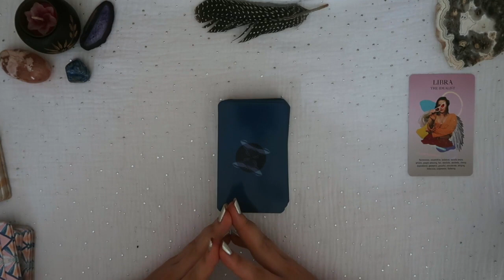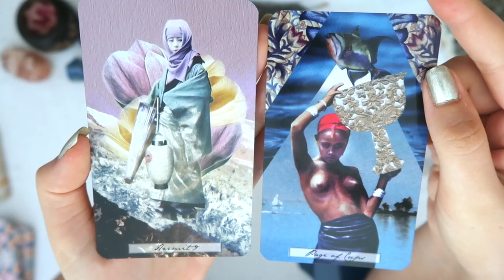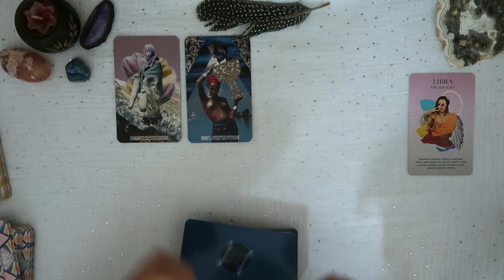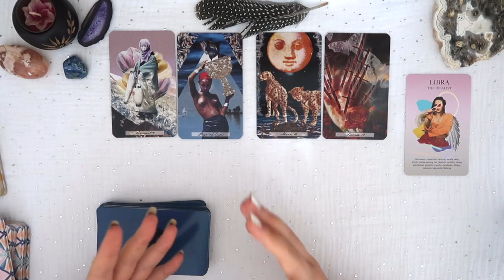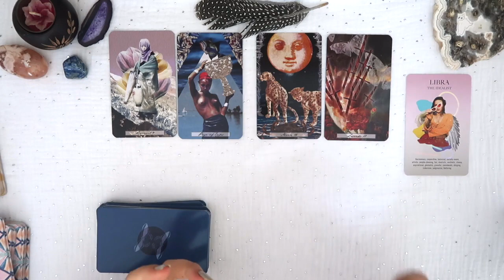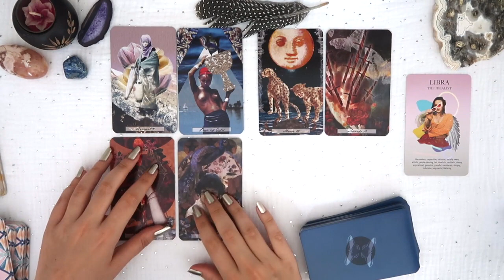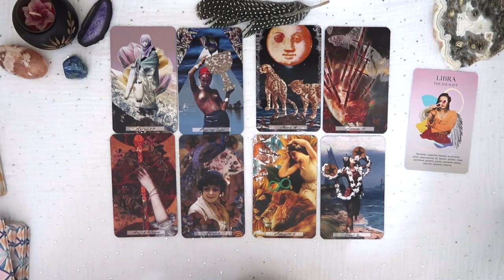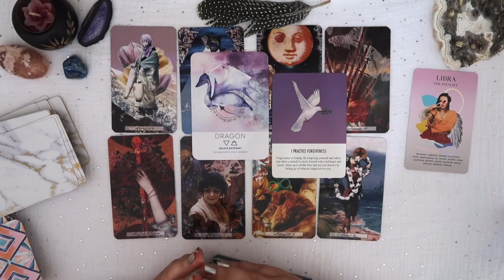LIBRA 2021 FEBRUARY TAROT & ORACLE READING:You are much stronger than you think🌙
Bonjour Everyone!
Welcome to my channel, The Waves of your Soul 🌊 where we get to explore our emotions and intuition that come in ebb and flow through tarot & oracle reading 🌙My name is Marine, I am a French tarot reader and  in today’s video we are going to be looking at what has the month of February in store for you, what are the potential obstacles and blessings coming your way so you can approach this month in the most empowered way 🥰
Don’t forget to check the video related to your Sun🌞, Moon 🌙 and Rising sign so you get the best reading for you !

I hope this reading brings you empowerment, clarity and support ! Remember that we are the captains of our own ships and that the future isn't set in stone. Tarot is a tool that allows us to connect to our subconscious and the energies around us so please take what resonates with you and leave the rest.

If you enjoyed this video, don't forget to like 👍  this video and subscribe ✔️ to my channel so that you do not miss upcoming readings and videos from me 😊 You can also let me know in the comments if this reading resonated with you as I love to hear from you 🙏

Marine